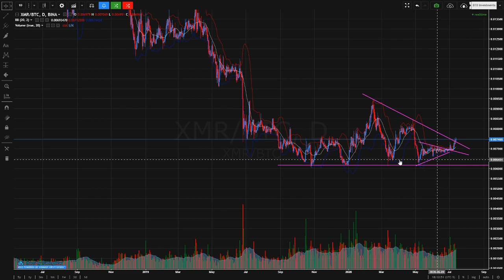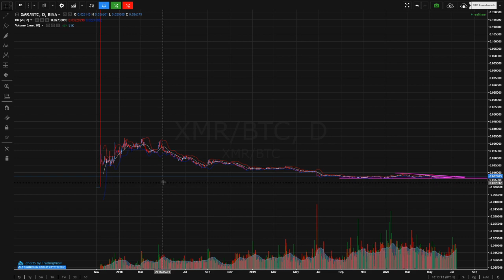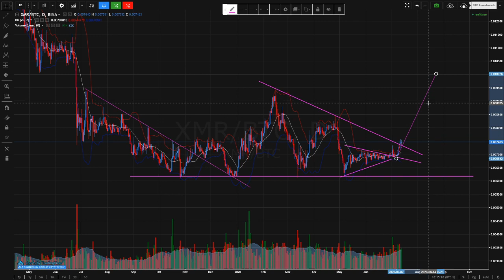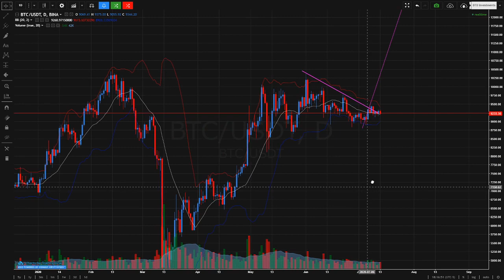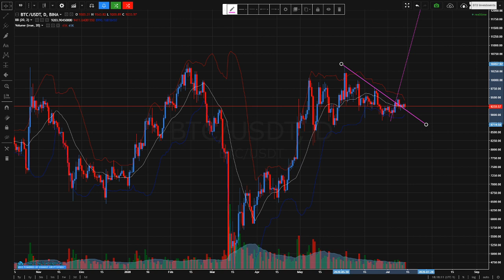Monero (XMR) finally breaking out into an uptrend!!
Monero has finally broken out of the consolidation pattern to the upside. It is in an uptrend which is a good thing for not just Monero but the crypto space in general.

Some general comments about the state of the market via the SPY (S&P 500). How I think price action is going to play out, and areas where particular price action that would lead me to take action.

**SERVICES**

PAA Cryptocurrency Subscription Service - $50 per month
- Ideal entry / buy recommendations
- Take profit targets / sell recommendations

PAA Options Subscription Service - $50 per month

PAA Paid Requests - $20 per request
- PAA on the liquid instrument of your choice
- Support and resistance levels
- Ideal entry
- Profit targets and key levels
- Anything else

PAA Model Portfolio Service - $300
- Get you started in cryptocurrency – one on one coaching
- How to fund your account, which wallets to use, how and where to exchange currency
- Design and implement a model crypto portfolio for you

- Advice on how to manage that portfolio going forward

or

Monero (XMR): 85XxCcKbNNkFzdNZckms67CQXCmm6CgeEaCCBA5wEdhzFXakfB5vLfWiRei64uyYgHFqvYpBibeSdXSCvBYNKzsP4bFT1p2
Ethereum (ETH): 0x1cDD409B15559A13A238c6D633A2AAf89be66683
Bitcoin (BTC): 1LvFiX5czDgoER9fdCh75UxoMg8UMEP44M

This channel utilizes price action analysis as a trading methodology. Price action analysis trading strategies rely mainly on an instrument's underlying price history. Price action analysis may include other indicators such as volume, trend-lines, and standard deviation via Bollinger Bands.

However, the main analysis tool remains the price action or movement of the underlying asset in a liquid market. The price action contained in charts is determined by the overall actions of all participating buyers and sellers in a liquid market. The interpretation of this dynamic and the psychology behind it is my personal version of Price Action Analysis.

Any and all liability for risks resulting from investment transactions or other asset dispositions carried out by the customer based on information received or market analysis is expressly excluded by ‘The Price Action Analyst’. All the information made available here is generally provided to serve as an example only, without obligation and without specific recommendations for action.